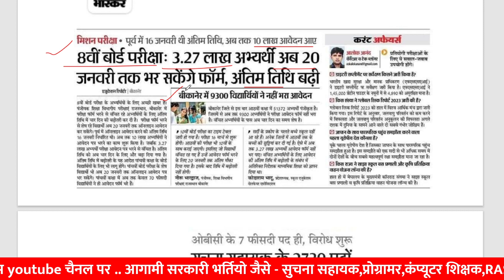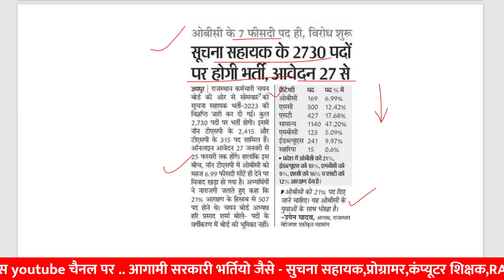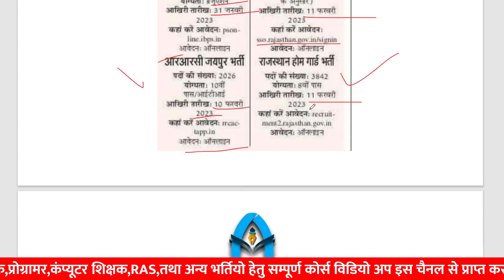Suchna sahayak OBC Problem | ia vacancy today news | rajasthan new vacancies | rrc vacancy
anvira education,
Rajasthan gk,